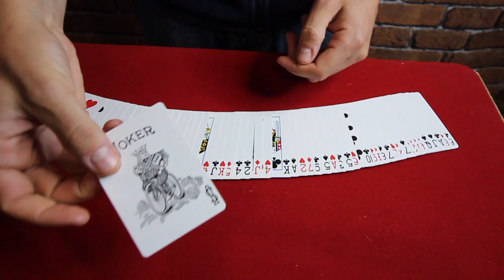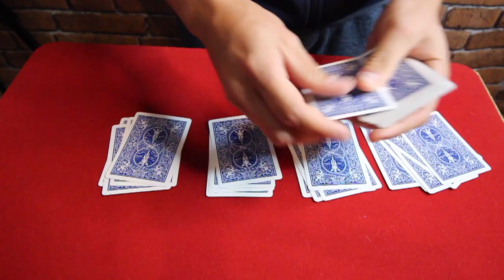Savez vous que le nombre 15 est Magique ?